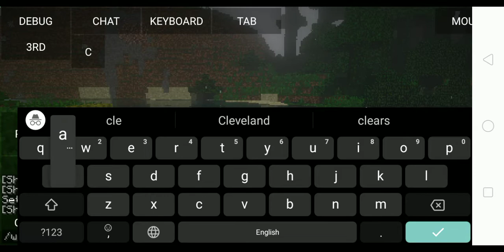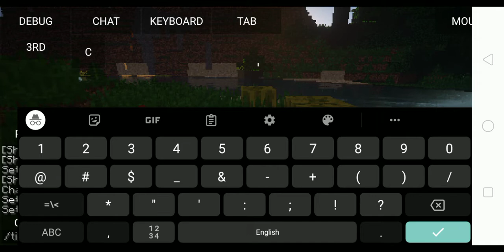Pojav launcher seus renewed v1.0.1 patched for virgl 4.3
just a few piece of seus renewed init?